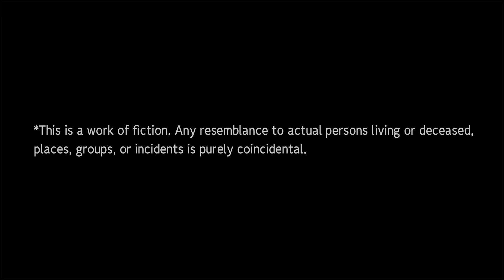Super Robot Wars 30 Stream Part 1